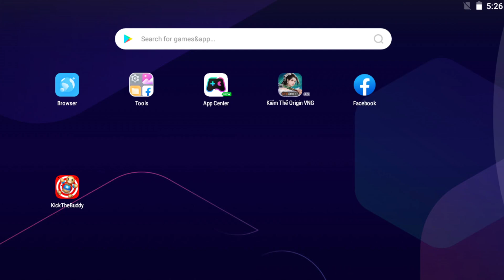CRAZY Crash Test Car VS The Buddy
My channel is playing games vs zombies version hack, besides I also play plants vs zombies 2 mod in small numbers.

🌻 Description: Pvz Gameplay, gargantuar zombie, plants vs zombies, plants vs zombies mod, pvz2, plants vs zombies heroes, pvz, Plants vs Zombies Fusion Hack Animation, Plants vs Zombies Animation, plants vs zombies, Plants vs Zombies Fusion Animation, pvz 2, pvz cartoon, animation pvz, pvz trailer, pvz movie, pvz 2 china animation, o long pvz, olongpvz

🌻 Version